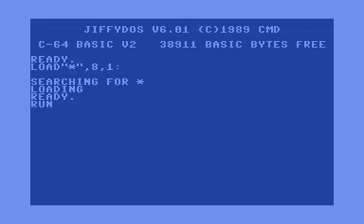"Excess" By Tension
Year: 1990
Platform: Commodore 64
Type: Demo (multi-page, single-file)
Group: Tension
Code: Desire, Venus
Graphics: Chaos
Captured By: Six/DLoC (Oliver VieBrooks)
This was the only demo I could find by Tension, and information on the group is pretty thin.  Desire did at least one page for Legion, and there's some interesting info in the scroller about why he went solo.  Keep it Oldschool!